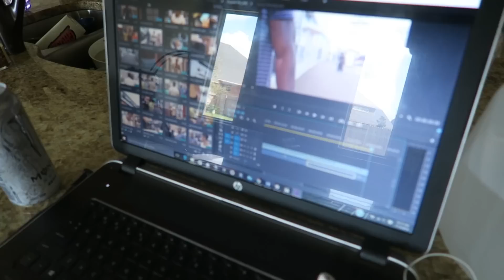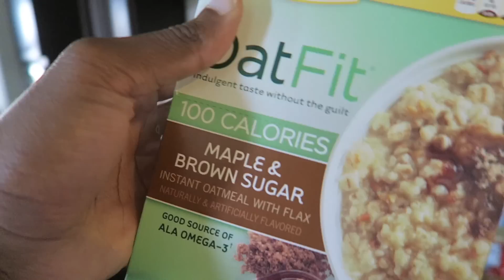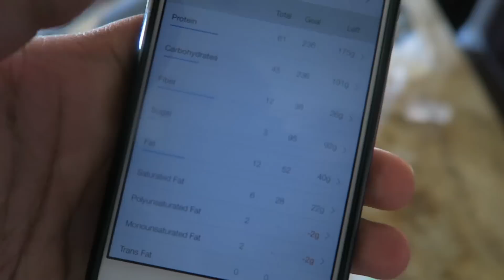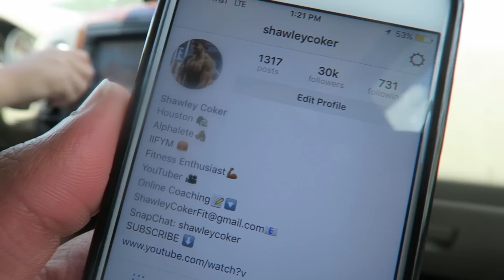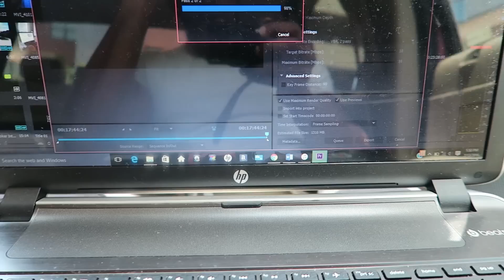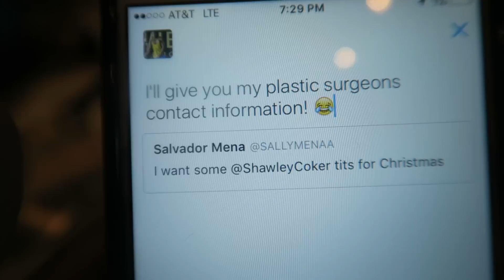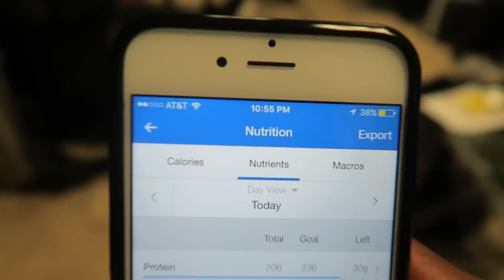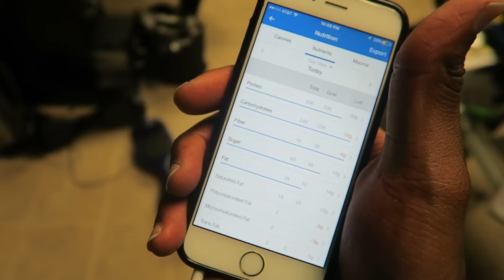HE LEFT US | 3 Days Out | Branching Out Ep. 38